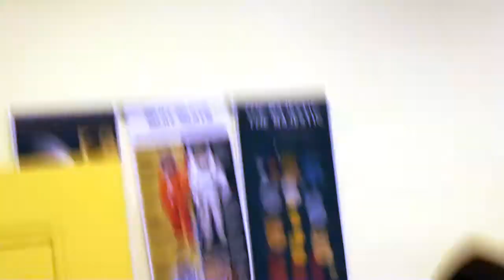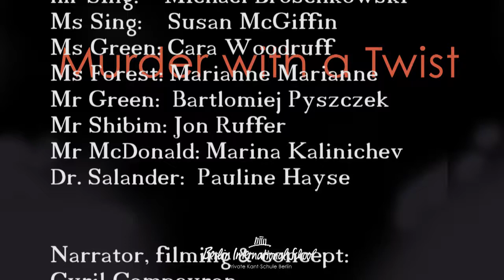Murder mystery play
English creative writing class Grade 7 of  2014 wrote a crime mystery which was performed by teachers at school.